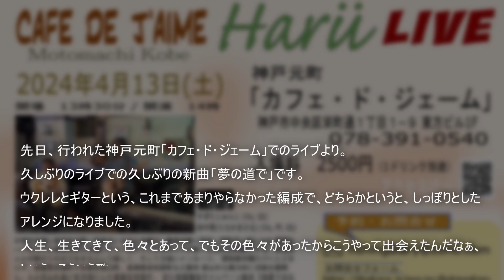「新曲」夢の道で【金曜だし一曲。150】Ｈａｒｕ （すぎたじゅんじ・田中賢） ギターウクレレ弾き語り guitar Cover It's Friday, A SONG FOR YOU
CHALLENGE #516

夢の道で
Yume no Michi de
Haru
ハル（すぎたじゅんじ・田中賢）

先日、行われた神戸元町「カフェ・ド・ジェーム」でのライブより。
久しぶりのライブでの久しぶりの新曲「夢の道で」です。
ウクレレとギターという、これまであまりやらなかった編成で、どちらかというと、しっぽりとしたアレンジになりました。
人生、生きてきて、色々とあって、でもその色々があったからこうやって出会えたんだなぁ、という。そういう歌